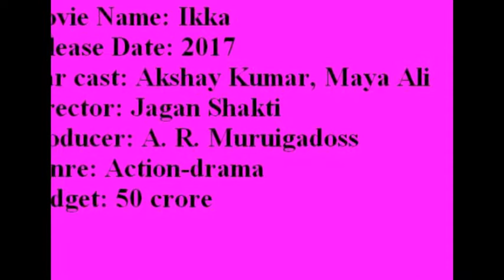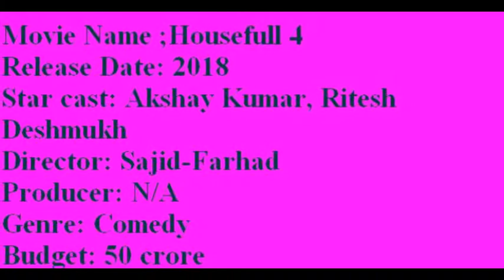Akshay KUmar Upcoming movies in 2017,2018,2019 wth Released Date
I am hereby declare that all Images i have taken from Google Search .to make this video.I Used Google Advanced Search to Find all images, usage rights: "free to use, share or modify.Background music of the video from YouTube audio library free music ..